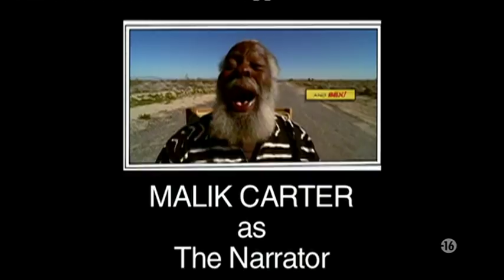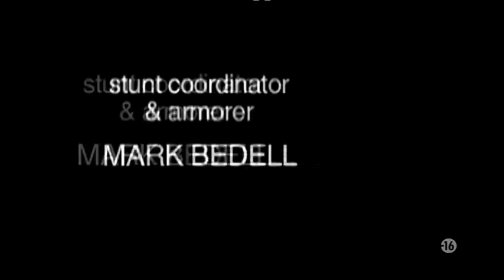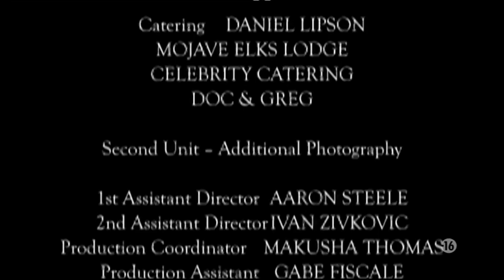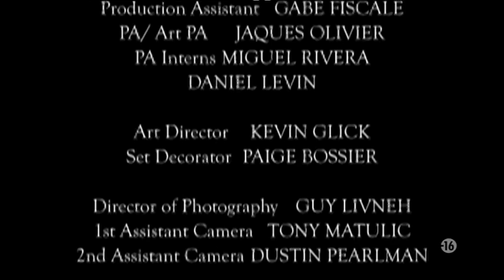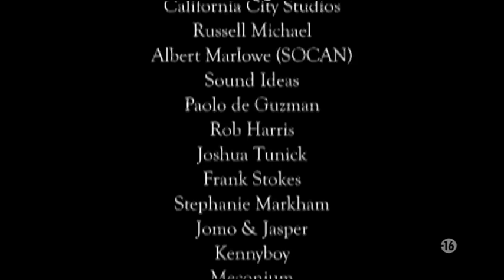"Pervert" 2 0 0 5